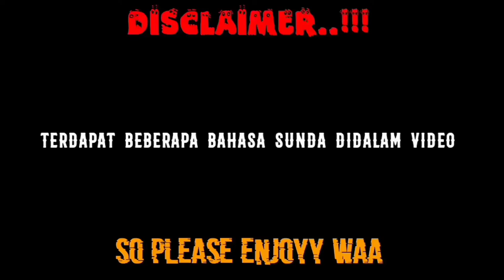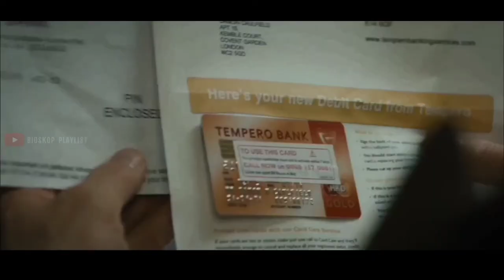KETIKA KASIR SUPERMARKET BERUBAH JADI MAFIA - ALUR CERITA FILM HUMMINGBIRD 2013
Hallo, Film terbaru yang akan admin bahas kali ini yaitu film Hummingbird 2013 yang dimana film ini memiliki gandre  action. film Hummingbird 2013 ini di perankan oleh Jason Statham sebagai tokoh utama didalam film ini. Alur cerita film Hummingbird 2013  ini sangat bagus bagi para pecinta film dengan gendre action , dimulai dari alur cerita dan juga alur film nya sangat menarik untuk di tonton bagi para pecinta film.

Terimaksih sudah nonton alur cerita film dari bioskop playlist, buat kalian yang suka dengan konten alur cerita film dan juga berbagai film-film terbaru, jangan lupa untuk tinggalkan like dan juga subscribe ok terimaksih.

Ikutin  juga media soscial admin